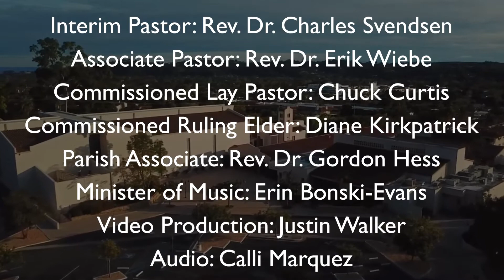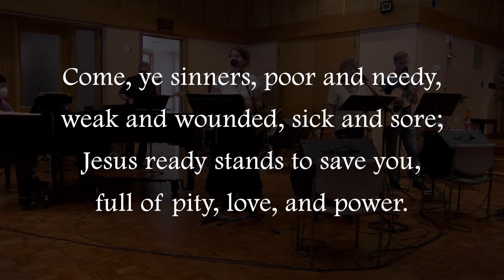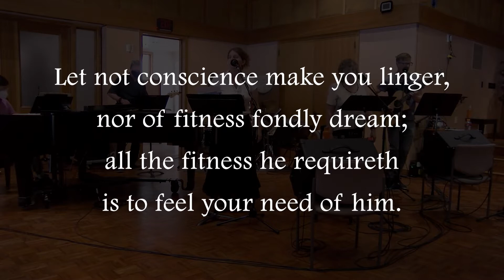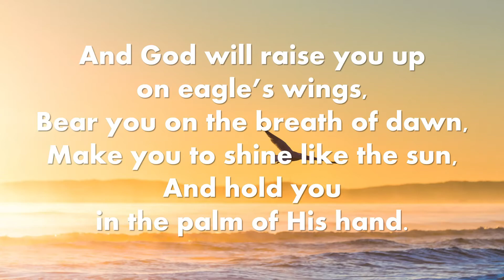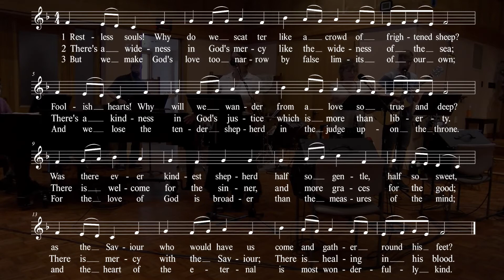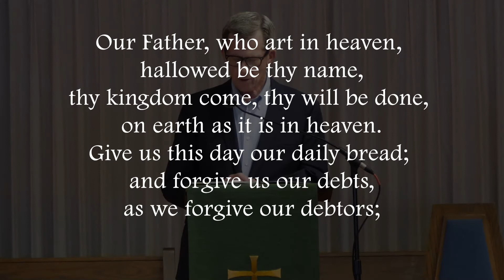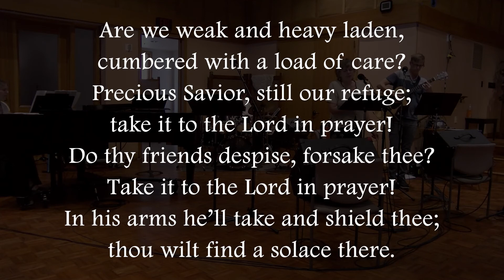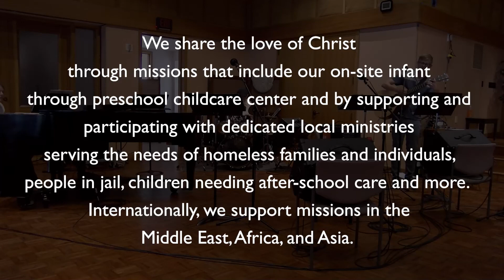Worship with First Presbyterian Church of Santa Barbara! Sunday July 11th, 2021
All are welcome to our Zoom check-in and prayer following the premiere service.

Meeting ID: 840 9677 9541
Password: 183813

Welcome to our Online Worship Service! We deepen our faith as we explore the Bible and share the joys and concerns of life with one another.

Please note that captions are automatically generated.